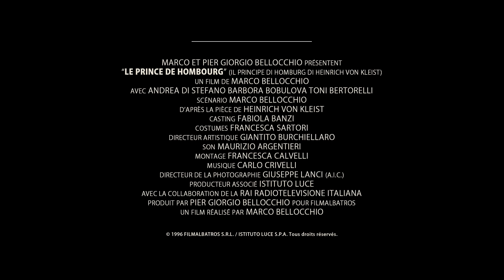le Prince de Hombourg